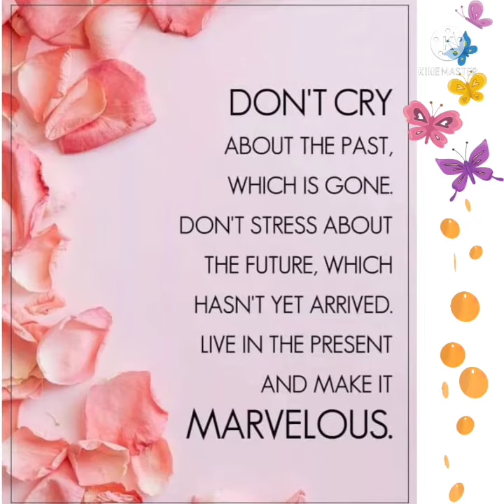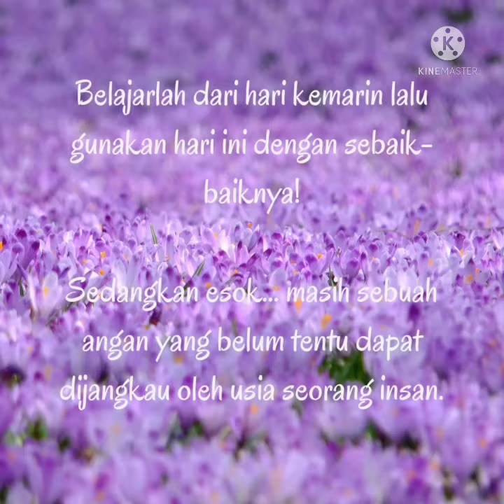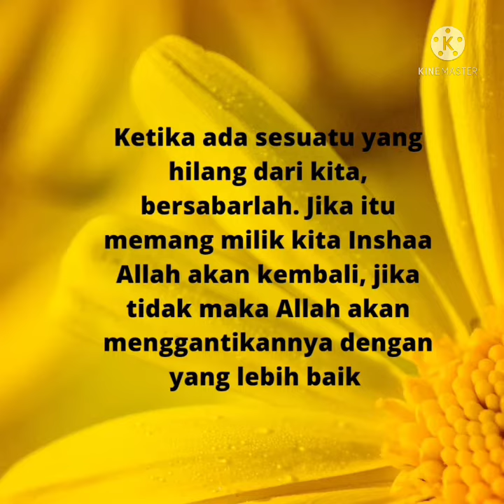Kata2 bijak 7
21/11/2021